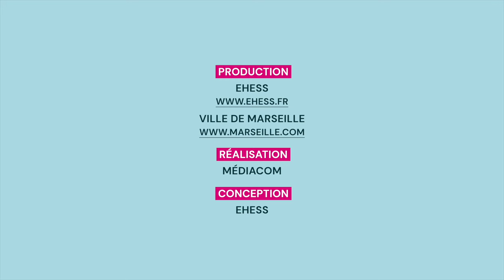[Allez Savoir 2023] Les Lumières sont-elles une utopie ?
Avec Étienne Anheim et Antoine Lilti

Les Lumières sont souvent invoquées dans l’espace public comme un combat contre l’obscurantisme, combat qu’il s’agirait seulement de réactualiser. Des lectures, totalisantes et souvent caricaturales, les associent au culte du Progrès, au libéralisme politique et à un universalisme désincarné. Or les Lumières n’ont pas proposé une doctrine philosophique cohérente ou un projet politique commun.
​Les Lumières apparaissent dès lors comme une réponse collective au surgissement de la modernité, dont les ambivalences forment aujourd’hui encore notre horizon.
Les Lumières ne sont pas seulement une époque révolue, mais aussi la source de questions toujours actuelles, qu’il s’agisse de la place de la religion dans les sociétés sécularisées, de l’organisation de l’espace public, des ressorts de l’autorité scientifique ou des limites de l’universalisme. Ce débat cherchera à appréhender autrement l’héritage des Lumières et sa persistante actualité.